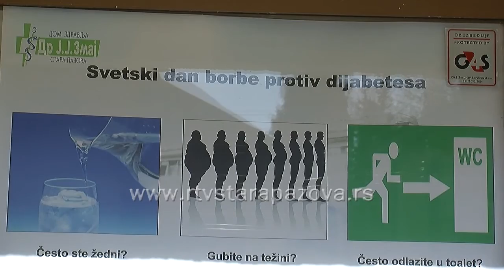„Pogled na dijabetes“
„Pogled na dijabetes“ ovogodišnji je slogan obeležavanja Svestkog dana borbe protiv dijabetesa koji se širom sveta obeležava od 1991. godine kada su ga ustanovile Međunarodna federacija za borbu protiv dijabetesa i Svetska zdravstvena organizacija. Ove godine kampanja je usmerena na promociju značaja skrininga dijabetesa i njegovih komplikacija.